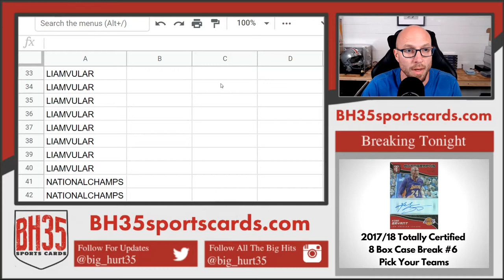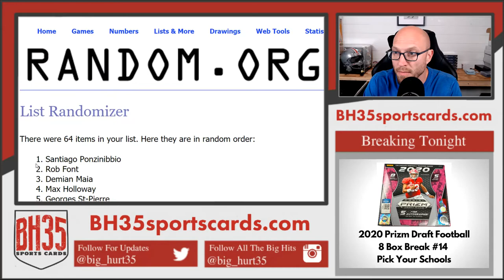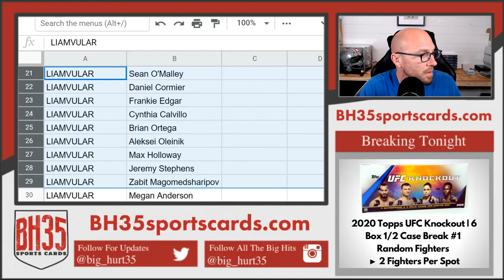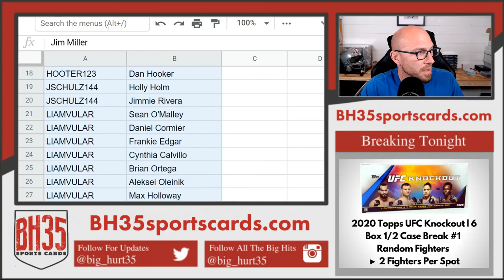Fighter Draw for 2020 Topps UFC Knockout | 6 Box 1/2 Case Break #1 Random Fighters